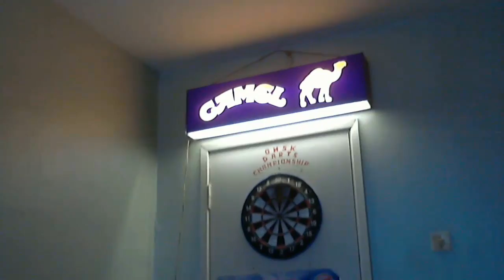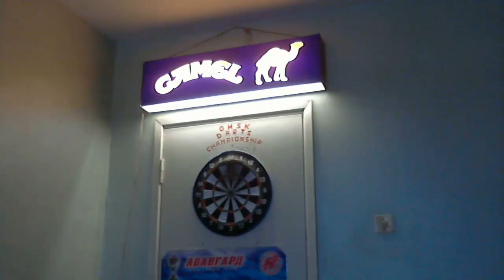RomaDVD играет в DARTS